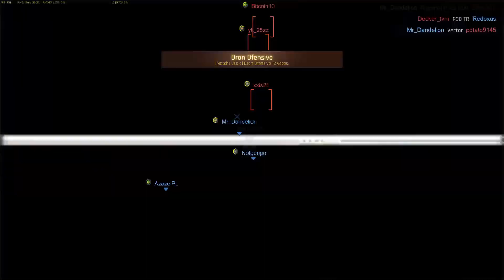Amantes del bo2 !!!PROBAD ESTE JUEGO!!!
Como supongo que ya sabreis de que va este juego y los que no pues o lo comento, este juego es un shooter que es literalmete parecido por no decir igual que el BO2 y os animos a que lo probeis ya que es gratuito y lo podeis encontrar en Steam.

Soñando a lo grande, con ganas, entusiasmo y constancia se puede lograr todo lo que uno desea.
Salu2.